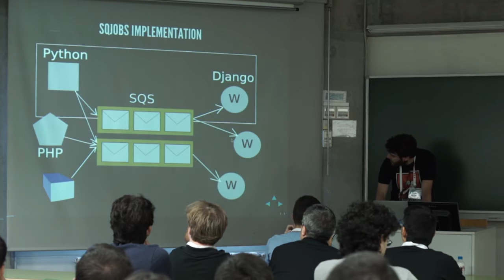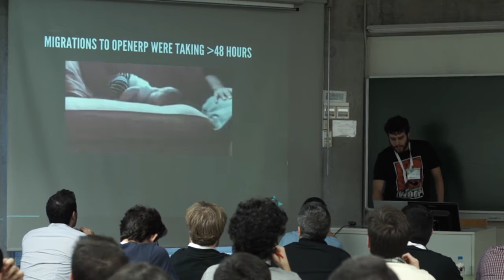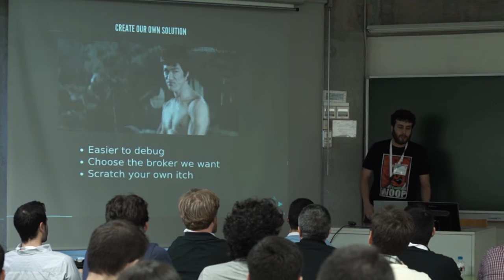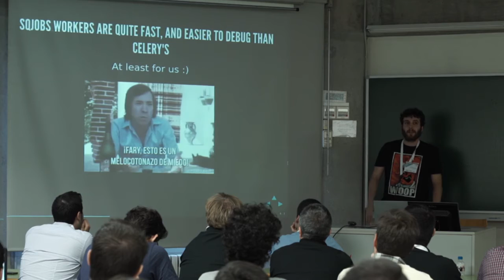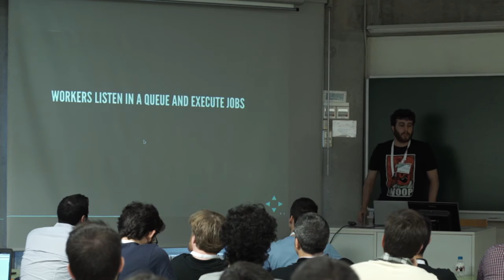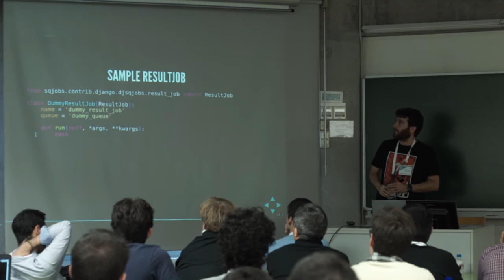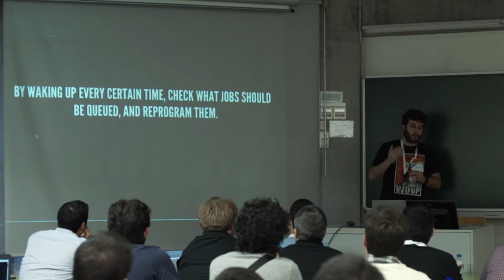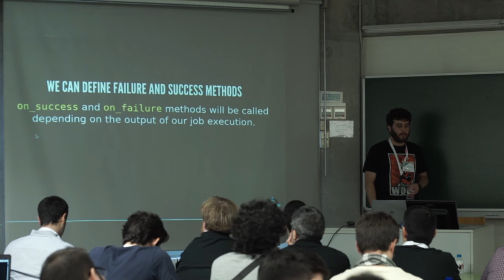SQJobs: Sencillo sistema de tareas en segundo plano - Federico Mon - Track Avanzado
Muchos son los sistemas de tareas en segundo plano en Python, como por ejemplo Celery.
Sí, en Ticketea hemos creado uno más, pero intentando hacerlo diferente.
Simple Queue Jobs intenta ser una cola de tareas sencilla y fiable que simplemente funcione y cuyo código no intimide a aquellos que busquen familiarizarse con él.